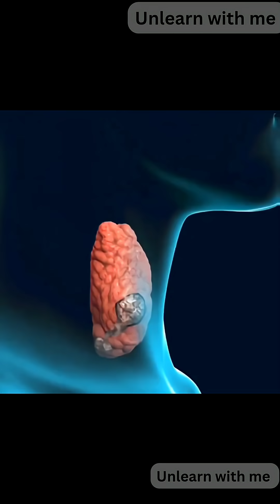Thyroid Buccal Surgery Explained | Procedure, Recovery & Risks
Thyroid Buccal Surgery Explained – Procedure, Benefits, Risks & Recovery
In this video, we break down everything you need to know about thyroid buccal surgery, including why it’s performed, the step-by-step procedure, possible risks, and recovery tips. This medical guide is designed for patients, medical students, and healthcare professionals who want clear and accurate information.

✅ What You’ll Learn:

What is thyroid buccal surgery?

Who needs this surgery and why?

Step-by-step surgical procedure

Recovery timeline & care tips

Possible risks and complications

Success rates & outcomes